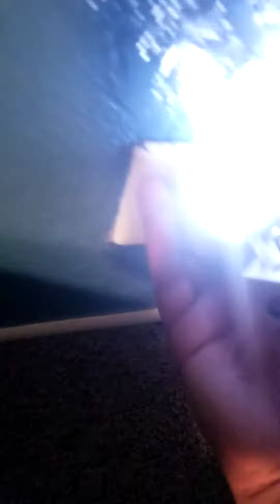April 19, 2020